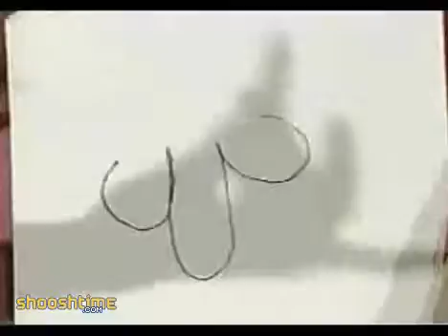best psychic in the world